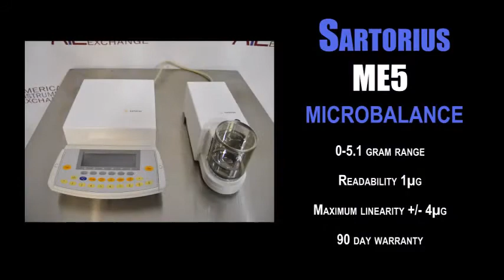Sartorius ME5 Microbalance (0722A BALANCE)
Sartorius ME5 Microbalance

• 0-5.1 gram range
• Readability 1µg
• Maximum linearity +/- 4µg
• “Eureka” process compensates for changes in air density
• 90 day warranty

The Sartorius ME5 microbalance is the right unit when you need to measure to the microgram (1x10-6 grams). Stabilizing within ten seconds, 14 built in applications quickly process data for the output you need. Calibration is internal and can be performed automatically with ISO/GLP compliant recording. The Sartorius ME5 features the “Eureka” air buoyancy correction function which automatically compensates for changes in air density.

Maximum capacity is 5.1 grams with readability to 1µg. Repeatability is +/- 1µg. Maximum linearity is +/- 4 µg. Pan size is 30mm. Power requirements are 115VAC.

All of our balances are used and reconditioned. We test balances to insure repeatability, correct cornerload tolerances, linearity, and reduced span at or near full capacity. We also test all displays and controls as well as any other features that are included, such as auto-calibration and draft shield auto-retraction, to make sure the balances are fully operational.

1023 Western Avenue
Haverhill, MA 01832